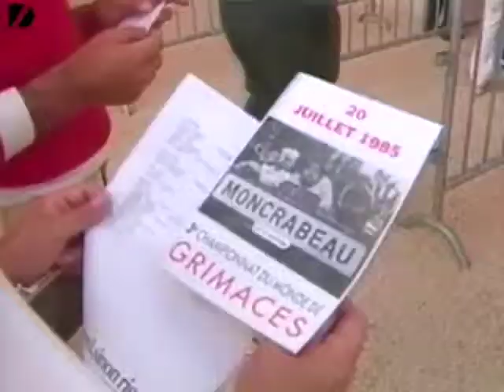Programa#8 Vision Mundial 2014 Montessori tv Ecuador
No te pierdas un este súper programa de visionMundial, conoceremos la iglesia de huesos, el campeonato mundial de muecas, el lago de lava y el fabuloso pelícano PicoZapato, esto y mucho más en tu programa Visión Mundial de @montessori_tv